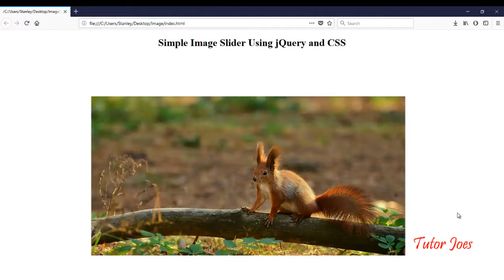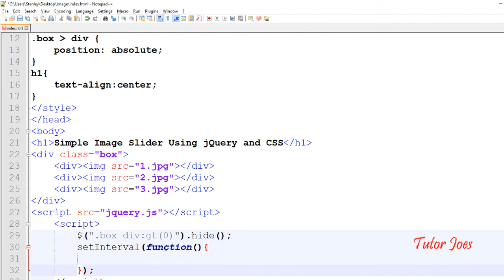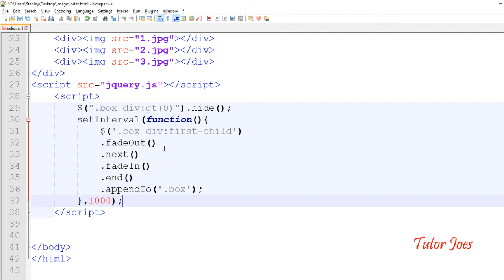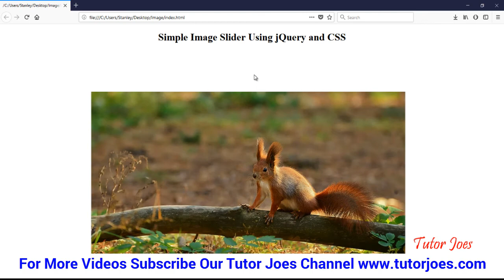Simple Image Slider Using jQuery and CSS in Tamil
How To Get Radio Button Value Using jQuery in Tamil
How to read Data from XML File to HTML List in Tamil
How To Create Simple Accordion Using jQuery In Tamil
Live Table Filter Using jQuery in Tamil